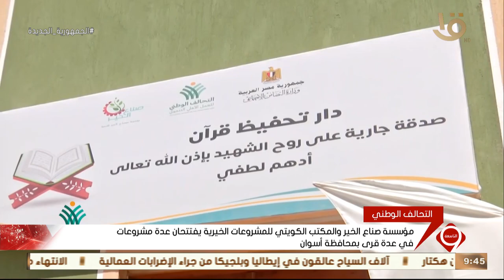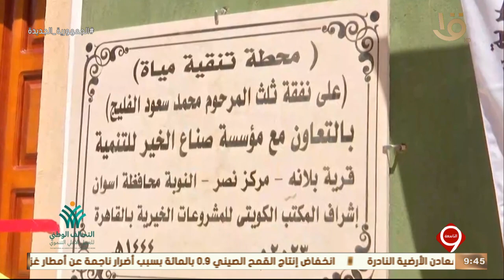مؤسسة صناع الخير والمكتب الكويتي للمشروعات الخيرية يفتتحان عدة مشروعات في عدة قرى بمحافظة أسوان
نشرة التاسعة | مؤسسة صناع الخير والمكتب الكويتي للمشروعات الخيرية يفتتحان عدة مشروعات في عدة قرى بمحافظة أسوان